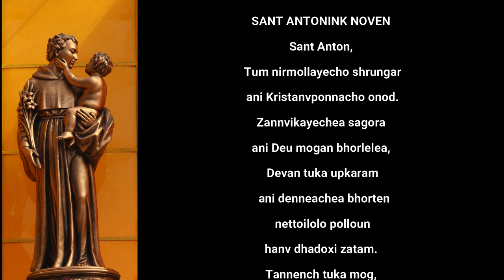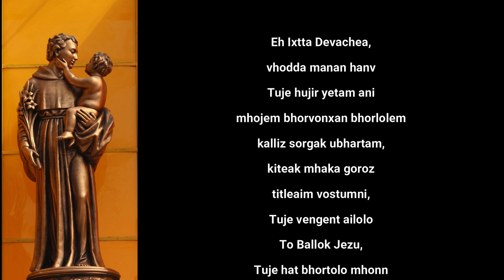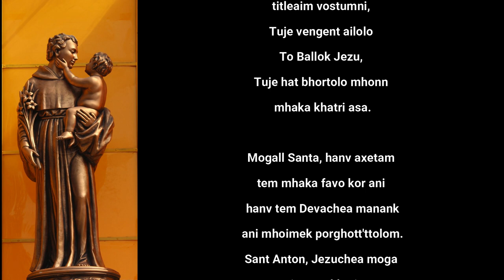Sant Antonichem Noven (Novena to St. Anthony): Day-4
Fr. Milton Rodrigues, sfx